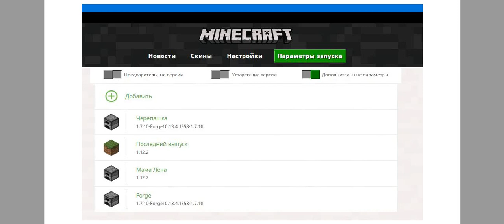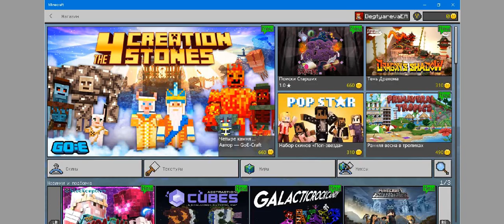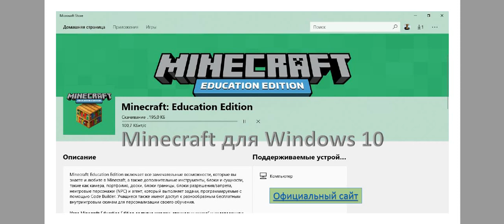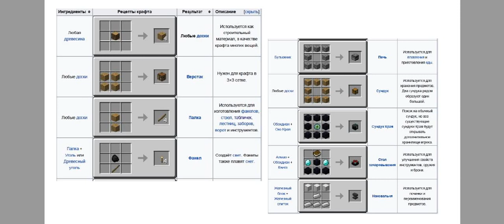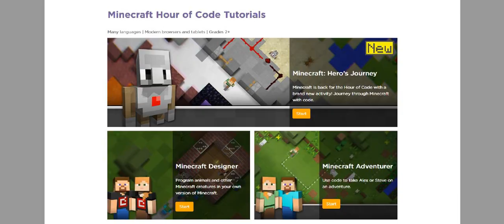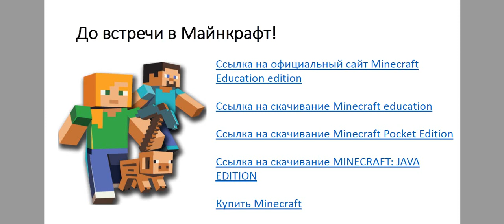Minecraft: вебинар для взрослых.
Minecraft +Minecraft Education edition